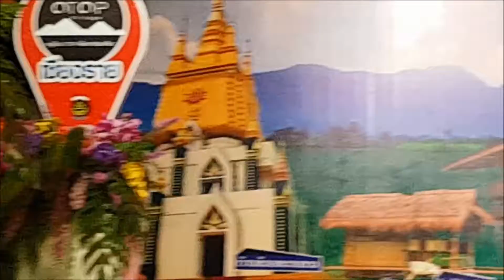นก ลายไทย โฟล์คซองคําเมือง 3 งาน 12 หมู่บ้านเก๋ไก๋ สุขใจวิถีชุมชน เชียงราย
12 หมู่บ้านเก๋ไก๋ สุขใจวิถีชุมชน เชียงราย 27 - 29 ก.ย. 2561 27 กันยายน 2561 ที่ลานธรรม ลานศิลป์ ถิ่นพญามังราย อำเภอเมือง จังหวัดเชียงราย นายอุทัย หอมนาน พัฒนาการจังหวัดเชียงราย เปิดกิจกรรมโครงการหมู่บ้าน OTOP เพื่อการท่องเที่ยว OTOP VILLAGE การเชื่อมโยงการตลาดท่องเที่ยวกับภาคธุรกิจระดับจังหวัด ของกรมการพัฒนาชุมชน กระทรวงมหาดไทย ได้ดำเนินโครงการนี้เพื่อเชื่อมโยงสินค้า OTOP ที่สะท้อนอัตลักษณ์ ศิลปวัฒนธรรม และวิถีชีวิตในท้องถิ่น เข้ากับแหล่งท่องเที่ยวและการบริการ ให้มีความเข้มแข็ง ชุมชนยั่งยืน ซึ่งสำนักงานพัฒนาชุมชนจังหวัดเชียงราย จัดกิจกรรม การเชื่อมโยงการตลาดท่องเที่ยวกับภาคธุรกิจระดับจังหวัด เพื่อการประชาสัมพันธ์ การท่องเที่ยวหมู่บ้าน OTOP จาก 12 หมู่บ้าน จัดประกวด จัดแสดงนิทรรศการ วัฒนธรรมท้องถิ่น จัดกิจกรรมเจรจาธุรกิจระหว่างหมู่บ้านกับภาคธุรกิจ พร้อมจัดจำหน่ายผลิตภัณฑ์ OTOP ของดีจังหวัดเชียงราย กำหนดจัดงานขึ้น 3 วัน ระหว่างวันที่ 27-29 กันยายน 2561 สำหรับหมู่บ้าน OTOP เพื่อการท่องเที่ยวจังหวัดเชียงราย ทั้ง 12 หมู่บ้านใน 9 อำเภอ ได้แก่ 1.บ้านสันต้นกอก ตำบลท่าสุด อำเภอเมืองเชียงราย เป็นหมู่บ้านศิลปิน ขัวสีน้ำ เชื่อมโยงบ้านถ้ำผาตอง บ้านสล่าคำจันทร์ ยาโน 2.บ้านปางขอน ตำบลห้วยชมพู อำเภอเมืองเชียงราย ที่โดดเด่นในด้านกาแฟท้องถิ่น ดอกซากุระบาน วิถีชนเผ่าอาข่า วิวทิวทัศน์สวยงาม 3.บ้านป่าซางวิวัฒน์ ตำบลนางแล อำเภอเมืองเชียงราย ที่ต้นกำเนิดสับปะรดนางแล ผลิตภัณฑ์แปรรูปจากสับปะรด หมู่บ้านเศรษฐกิจพอเพียง 4.บ้านศรีดอนชัย ตำบลศรีดอนชัย อำเภอเชียงของ เป็นศูนย์เรียนรู้ วัฒนธรรมไทยลื้อ ผ้าทอไทยลื้อ 5.บ้านครึ่งใต้ ตำบลครึ่ง อำเภอเชียงของ เป็นหมู่บ้านถิ่นวิถีเชิงวัฒนธรรมชุมชน มีหอไตร และเศรษฐกิจพอเพียง 6.บ้านห้วยทรายขาว ตำบลทรายขาว อำเภอพาน เป็นแหล่งชุมชนท่องเที่ยว น้ำตกทรายขาว น้ำพุร้อนทรายขาว ศิลปวัฒนธรรมวัดทรายขาว 7.บ้านโป่งศรีนคร ตำบลโรงช้าง อำเภอป่าแดด เป็นศูนย์เรียนรู้การบริหารจัดการสิ่งแวดล้อมด้านการกำจัดขยะ ผลิตภัณฑ์ชุมชนจักสานไม้ไผ่ หมู่บ้านโฮมสเตย์ 8.บ้านสันทางหลวง ตำบลจันจว้าใต้ อำเภอแม่จัน เป็นแหล่งเรียนรู้ภาษาและวิถีไทย วิถียอง พร้อมอาหารประจำท้องถิ่น 9.บ้านท่าขันทอง ตำบลบ้านแซว อำเภอเชียงแสน เป็นหมู่บ้านสัมผัสวิถีชีวิตริมโขง อีสานล้านนา อาหารอีสาน หมู่บ้านโฮมสเตย์ 10.บ้านปางห้า ตำบลเกาะช้าง อำเภอแม่สาย เป็นหมู่บ้านผลิตภัณฑ์กระดาษ แหล่งผลิตภัณฑ์ ชุมชนมาร์คหน้าใยไหมทองคำ สปา อาหาร เตี๊ยวโตกตอง พระพุทธรูปสานไม้ไผ่ 11.บ้านโป่งเทวี ตำบลบ้านโป่ง อำเภอเวียงป่าเป้า เป็นแหล่งท่องเที่ยวน้ำพุทุ่งเทวี เครื่องปั้นดินเผา และผลิตภัณฑ์ชุมชน และ 12.บ้านผาตั้ง ตำบลปอ อำเภอเวียงแก่น เป็นแหล่งผลิตกาแฟท้องถิ่น เชื่อมโยงแหล่งท่องเที่ยวผาตั้ง อาหารจีนยูนาน วัฒนธรรมชนเผ่า ซึ่งทั้ง 12 หมู่บ้านได้รับการสนับสนุนความพร้อมใน 5 ด้าน คือการพัฒนาด้านผลิตภัณฑ์ OTOP ชุมชนให้โดดเด่นเป็นสินค้าที่ระลึก มีการพัฒนาสถานที่เป็นแหล่งท่องเที่ยว พัฒนาด้านการอนุรักษ์ทรัพยากรธรรมชาติ สิ่งแวดล้อม ศิลปวัฒนธรรมประเพณี การพัฒนาด้านผู้นำชุมชน มีการประชาสัมพันธ์ และส่งเสริมช่องทางการตลาด จึงจัดกิจกรรมเชื่อมโยงตลาดท่องเที่ยว 12 หมู่บ้าน เพื่อการท่องเที่ยว OTOP VILLAGE โครงการพัฒนาหมู่บ้าน OTOP เพื่อการท่องเที่ยว (OTOP Village) มี 8 เส้นทาง ดังนี้ เส้นทางที่ 1 'อารยธรรมล้านนา' จำนวน 4 จังหวัด ประกอบด้วย เชียงใหม่ เชียงราย ลำปาง และพะเยา เส้นทางที่ 2 'ฝั่งทะเลตะวันออก' จำนวน 4 จังหวัด ประกอบด้วย จันทบุรี ตราด ชลบุรี และระยอง เส้นทางที่ 3 'อารยธรรมอีสานใต้' จำนวน 4 จังหวัด ประกอบด้วย นครราชสีมา บุรีรัมย์ ศรีสะเกษ และอุบลราชธานี เส้นทางที่ 4 'ฝั่งทะเลตะวันตก' จำนวน 3 จังหวัด ประกอบด้วย เพชรบุรี ชุมพร และระนอง เส้นทางที่ 5 'วิถีชีวิตลุ่มแม่น้ำเจ้าพระยาตอนกลาง' จำนวน 4 จังหวัด ประกอบด้วย อยุธยา นนทบุรี อ่างทอง และสิงห์บุรี เส้นทางที่ 6 'อันดามัน' จำนวน 4 จังหวัด ประกอบด้วย ภูเก็ต กระบี่ ตรัง และสตูล เส้นทางที่ 7 'วิถีชีวิตริมแม่น้ำโขง' จำนวน 7 จังหวัด ประกอบด้วย เลย หนองคาย บึงกาฬ อุบลราชธานี อำนาจเจริญ นครพนม และมุกดาหาร เส้นทางที่ 8 'มรดกโลกด้านวัฒนธรรม' จำนวน 2 จังหวัด ประกอบด้วย กำแพงเพชร และตาก รวม 31 จังหวัด 99 อำเภอ 113 ตำบล 125 หมู่บ้าน